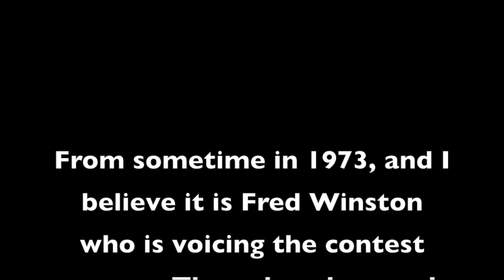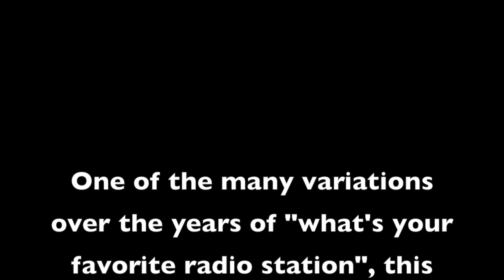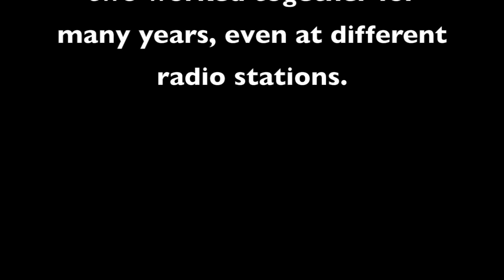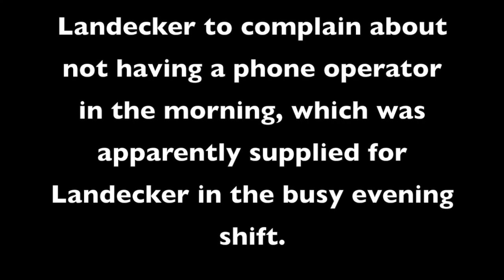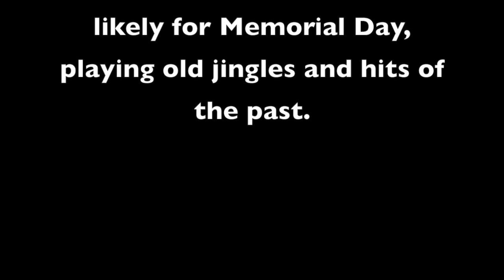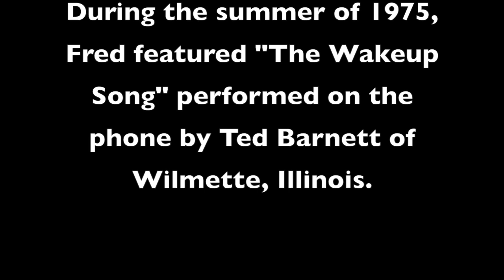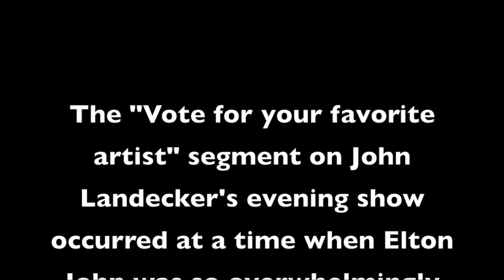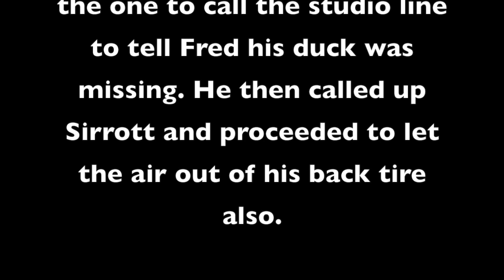WLS Cassette Airchecks #2 - Fred Winston, Jingles, and Contests, 1971-76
From 1970 through the late 1970s I did not have the money to buy much music, but I could afford to buy blank cassettes. So the radio was my source for music. But rather than "clean" versions of the songs, I got all this other stuff, the jingles and the DJs talking and sometimes humorous commercials.

For years I kept these treasured cassettes, and listened to them repeatedly. Eventually I digitized them, so I could listen to them on my computer, and then iPod, and now iPhone.

And then with the Internet, I found that others had done similar things. They had actually done a better job - they had just put in a tape and recorded entire hours of content, what are more properly called airchecks (at least more a correct name than mine).

But, despite that lack of "proper" format, I have a few things that I've not found online.

This is one of them. Fred Winston worked in Chicago from around 1971 into the early 2000s at various stations, most famously at 89 WLS Musicradio. Not only did he entertain us with his slapstick style, but he also lent his booming deep voice to jingles and contest announcements. Many (but not all) of the jingles featured in this video were voiced by Winston.

If you like repeatedly hearing WLS jingles in various forms, you will like this video. If you enjoyed Fred Winston’s style of humor, you will hear things you never heard or forgot you heard. And if you never heard “The Wake-up Song” by Ted Barnett of Wilmette, IL, you will get three chances before this is done. You will also get brief glimpses of Winston’s interactions with fellow DJs J.J. Jeffrey, Bob Sirrott, and newsman Lyle Dean.

00:08 - Steve Lundy mentions Fred
00:20 - Fred comments on "Classical Gas"
00:50 - United Bank of America has a money sale
01:21 - Music contest promo, with songs played on top of each other, or brief snippets sequentially, voiced by FW
02:12 - "The Most Music" promos, voiced by FW
04:45 - The Musicradio Game, with a Groucho Marx-like announcer.
05:38 - Comments by FW about songs
06:25 - FW torments Lyle Dean once again
06:50 - Song comments
07:10 - FW calls John Landecker to complain about not having a phone operator on his shift
08:13 - Contest announcement
08:37 - Song comments
08:55 - Contest announcement
09:24 - Disney contest announcement, and FW's comments on song intro
10:35 - FW and JJ Jeffrey talking together
11:15 - FW song comments and contest promotions
13:15 - FW with old jingles playing ("Summer Gold Weekend")
15:32 - "The Wakeup Song" by Ted Barnett of Wilmett, first of three
16:28 - FW thinks Mick Jagger is a chicken
16:45 - more jingles, and FW announces a contest to vote for favorite artist. This did not work out as they planned, as Elton John was at his peak, and he's the primary one everyone voted for (that's why Landecker is saying "yeah, yeah" when the announcer says the winner will be announced.
18:26 - Bob Sirrott complains about FW letting the air out of his bicycle tire. (I was not able to record it, but I was the one to call FW early next morning to let him know his duck was missing. FW promptly let the air out of the other tire of Sirrott's bicycle.)
20:40 - FW song comments
21:28 - FW promotes a wine skin bag giveaway
21:50 - FW complains to Lyle Dean that he got the football score wrong on the news cast; he also talks to Sydney
23:38 - FW talks with traffic reporter Sydney
24:00 - FW song comments
24:16 - FW remembers a dirty joke
25:10 - FW bantering with Sydney
26:12 - FW talking about Dominick's grocery selling valencia oranges
27:05 - FW and Sydney do a magic trick to make Lyle Dean disappear
27:50 - FW hosts a slide show from (I believe) a local newspaper columnist
29:20 - FW talks with JJ Jeffrey
30:15 - Intro to "Uncle Freddy's Animal Stall of Fame"
31:30 - FW tells JJ Jeffrey about his new puppy
32:10 - FW interviews a candidate for the upcoming Armadillo Belching Championship
33:15 - FW tells Sydney about his puppy and his wife
34:00 - "The Wakeup Song", second of three
34:35 - FW and JJ Jeffrey talk
39:22 - "The Wakeup Song", third of three